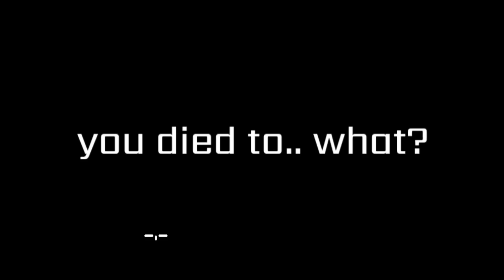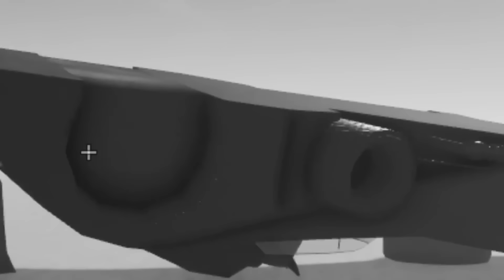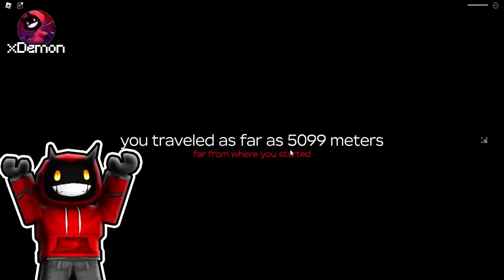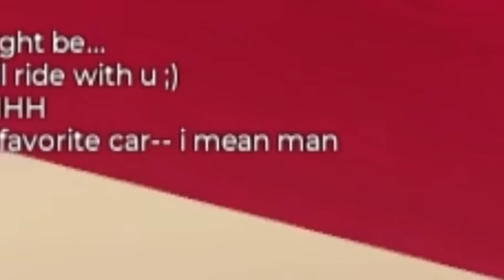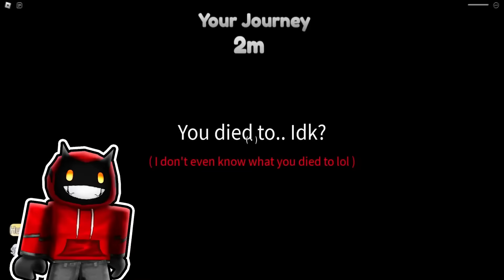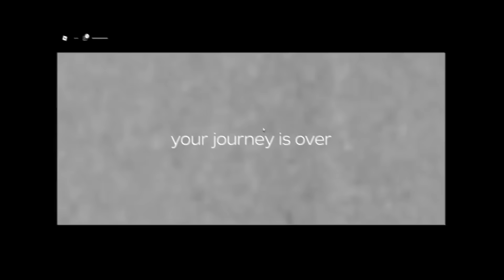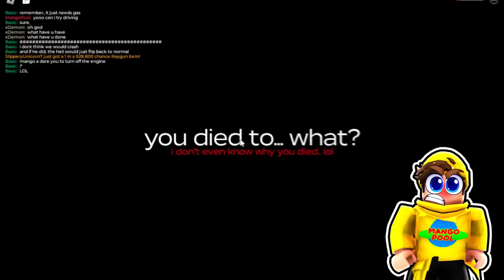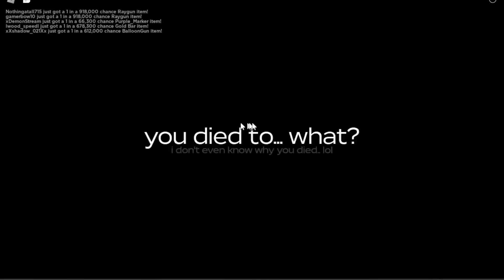A Dusty Trip BUT We Unlock A BOAT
This channel is a compilation of GOOBERS and GOOBERS ONLY. We add new parts throughout the video, to drive a story for YOU!